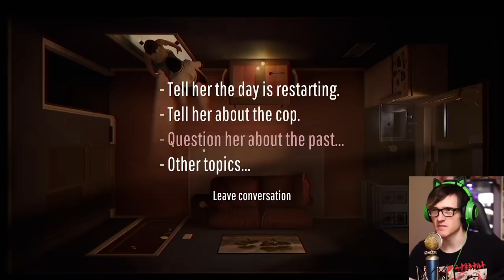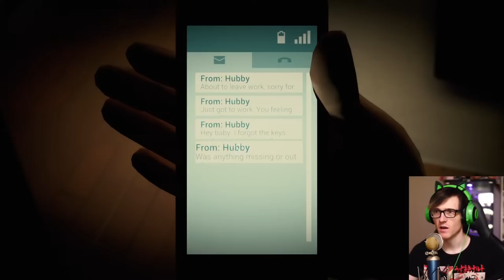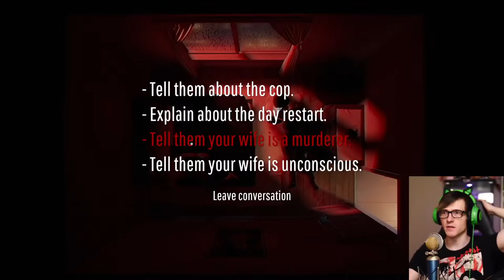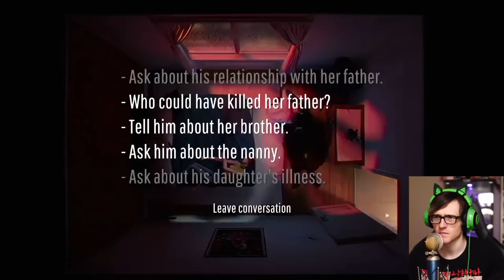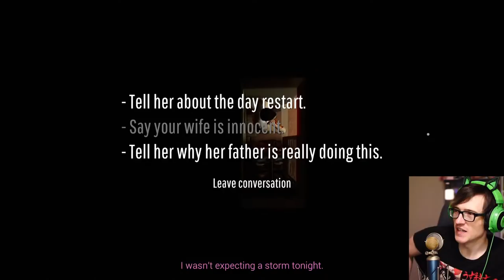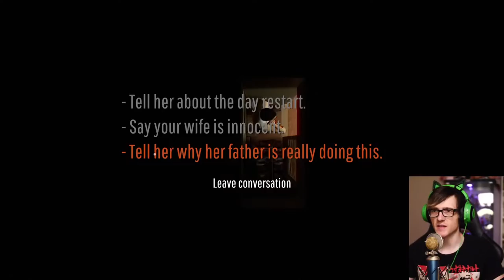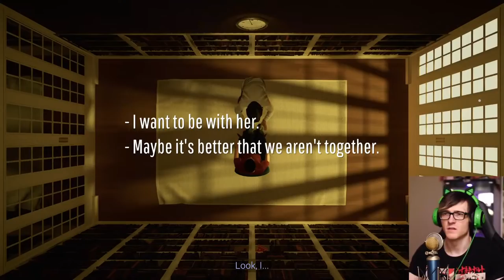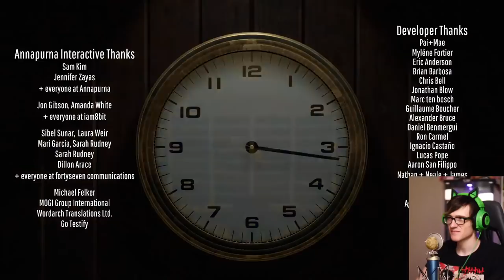You have TWELVE MINUTES to save your GF and get out of a time loop - This is amazing (FULL GAME)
12 minutes but im about to beat it in 11. Twelve minutes is a game about being stuck in a 12 minute time loop and you must find a way out. You just may not want out by the time its over...